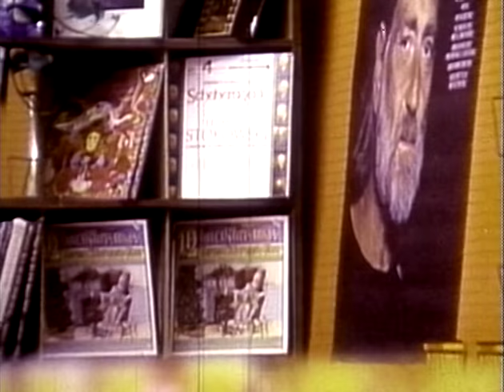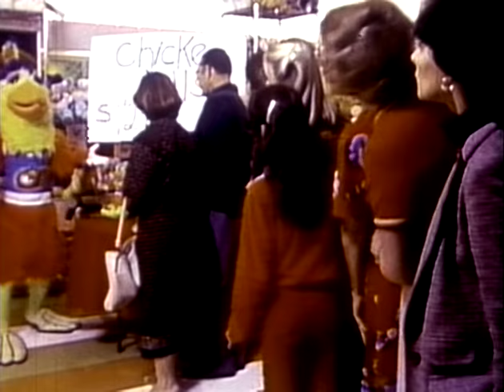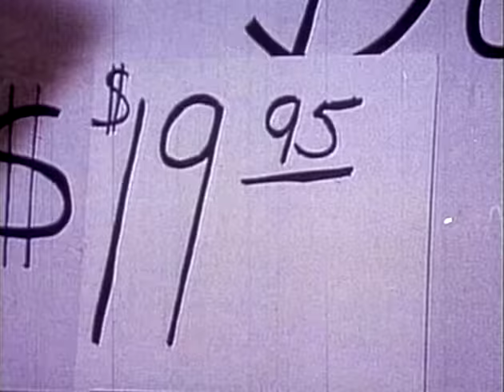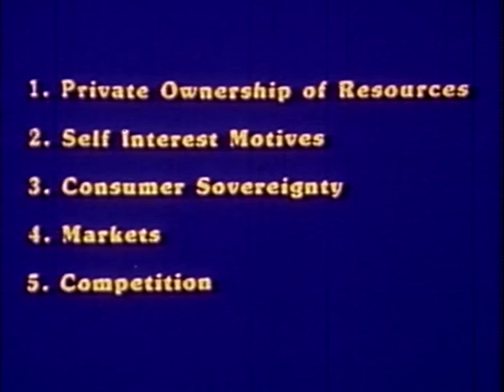Chickenomics - A Fowl Approach To Economics (1979)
This bizarre film uses the San Diego Chicken to explain the basic concepts of America's capitalist or market economy. Narration by Rex Allen. Directed by Roy Williams. Kinescope.